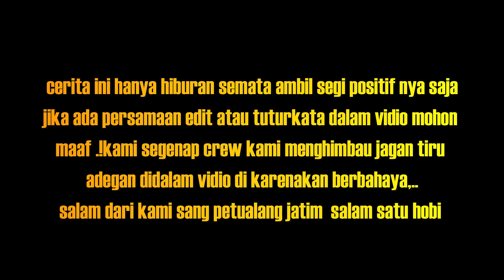panen lebah madu apis cerana dari kotak budidaya lebah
budidaya untuk mendapat koloni lebah yg untuk di budidayakan tonton terus petualangan kami sang petualang lebah

di dalam vidio  ini ada adegan adegan berbahaya!!! kalau bukan ahli lebah

terima kasih atas dukungan kalian semua selama ini jika ada salah kata yang di sengaja maupun yang tidak di sengaja kami semua crew minta maaf yang sebesar besarnya

salam dari kami sangpetualang lebah dan salam hormat kami semua crew...